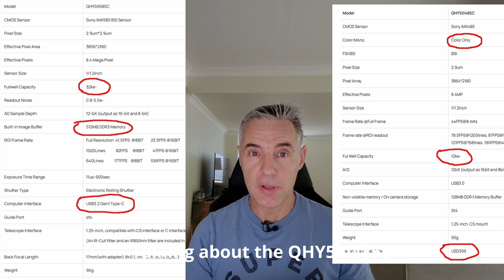QHY5iii585c Planetary Camera Review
With images and actual capture footage i will show you my experience with the QHY5iii585c and why its the best all round camera i have used.

I compared the QHY5iii585c with my QHY5iii485c which is the previous generation camera and the most direct comparison that can be made and then i used my Playerone Neptune CII on the same night to compare side by side the IR850nm performance also showing a IR685nm capture as well. This directly compares how the 585c performs against the best colour cameras you can buy at infra-red wavelengths currently on sale (eg. the IMX462 - IMX464 sony chips) and most likely will answer most asked question raised about the 585c which is "can it shoot in Infra-red".
To keep the playing field fair i shot though the same filters for the direct comparison you will see.

Corrections and Notes
The comment about "getting reasonable results with the QHY5iii485c" is a reference made to the images i was able to capture shooting in Infrared which this camera has not been designed to do.

The reference to colour cams being very close to mono is made in the assumption that you shoot the same amount of captures with both eg. 3x captures is 3 x colour captures with the colour cam, this would be the equivelent of only 1x Red, Green and Blue filter captures combined to give 1 colour image with the mono camera. This is a much closer comparison than many would think these days.

The first 2 mars images shown, the bottom one is labeled incorrectly and is a colour image and not IR685nm as it's labeled.
And the next Mars image is labeled 16" dob but i correctly state the 24" was the imaging scope in the video.

I hope this review helps people trying to make a decision, and as always any questions please ask in the comments.

Clear skies
Damien